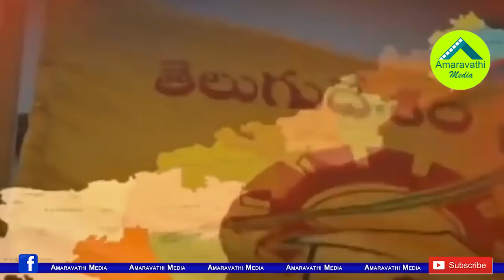చంద్రబాబుపై మరో రెండు అస్త్రాలు బయటికి తీసిన జగన్| YS Jagan's Another Two Excellent Promises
YSR Congress Chief YS Jagan Already announced Navaratna Schemes for Various Sector Peoples. Now he aimed on Farmers and Unemployed Youth in his latest Promises.
Watch this video to about them.